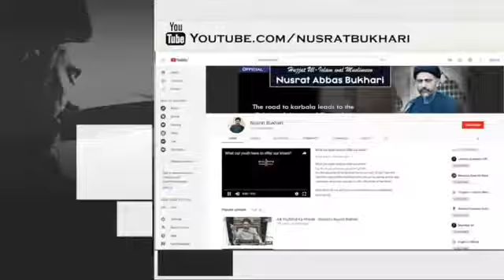Dars-7 | Maulana Nusrat Bukhari - Ramzan Mahe Bandagi